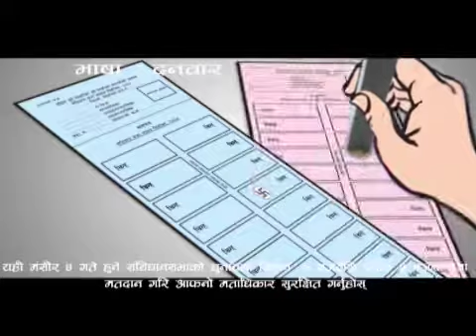Nepal Election PSA in Danwar Regional Language with Subtitle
Nepal Election PSA in Danwar Language 2013.